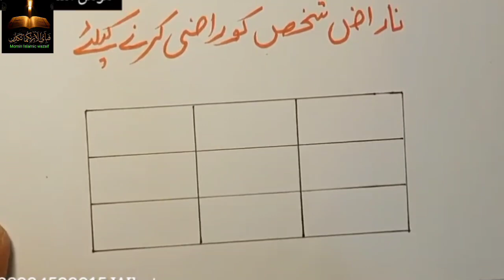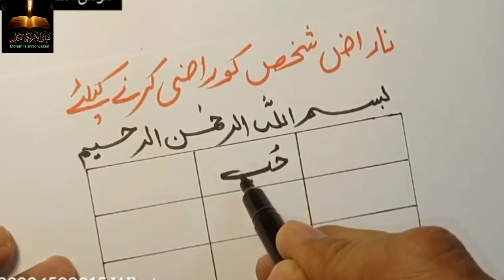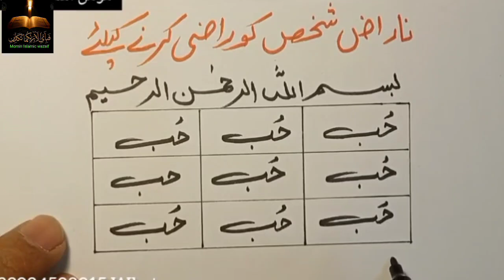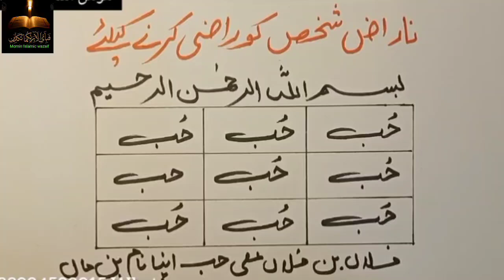Naraz insan fori Razi karne ka mujrab Taweez || Mohabbat main Deewana karne ka Naqsh || Love Taweez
Naraz insan fori Razi karne ka mujrab Taweez || Mohabbat main Deewana karne ka Naqsh || Taweez Love